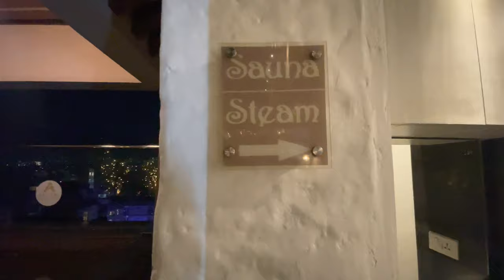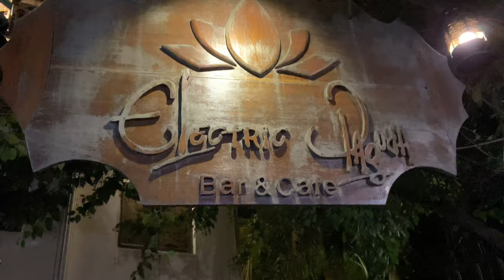Staycation#Private Jacuzzi#luxurious Hotel # Thamel # Tibetan vlogger 2022 ~ 10